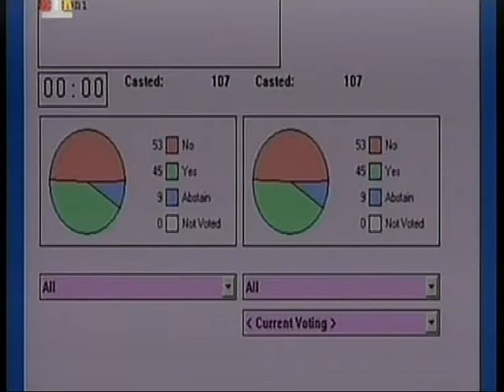KUVENDI I KOSOVES NUK VOTOHET REZOLUTA E OPOZITES KUNDER PRIVATIZIMEVE LAJM